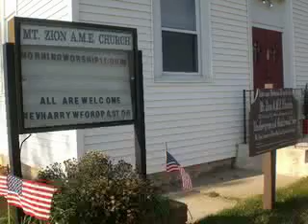Mount Zion AME Church Project Introduction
This is just a rough draft.